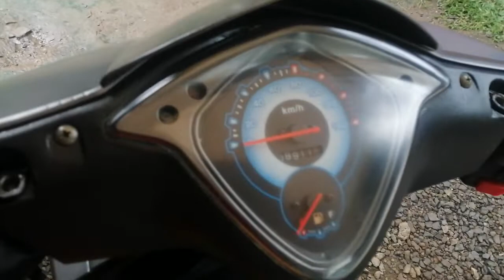Rusi venus125cc 2019 model